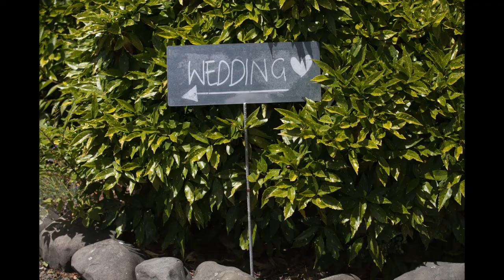Irina & Julian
Irina & Jules were married at  Stonebridge, Geraldine - such a beautiful venue on a beautiful, roasting hot, summer's day!  It was awesome that they could share their day with their family and friends - especially those who had travelled from Irina's home country, Russia.  Enjoy this clip from their day.